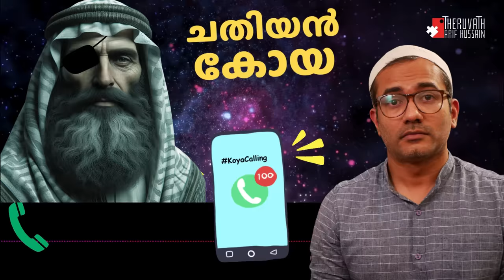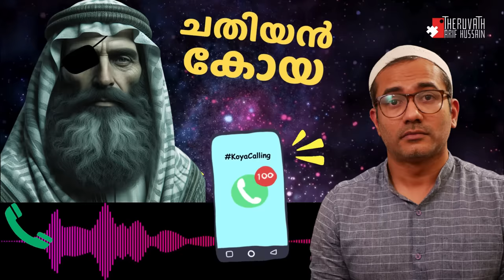ബെറ്റ് വെച്ച് തോറ്റ കോയ സമ്മാനം തരാതെ മുങ്ങി...!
ഈ കോയമാരുടെ കാര്യം വല്യ കഷ്ടമാണ്...
മദ്രസയിൽ പഠിച്ച ഇസ്ലാമും കുറാനും ആയി വെല്ലുവിളിക്കാൻ ഇറങ്ങി അവസാനം ഇതുപോലെ മുങ്ങേണ്ട അവസ്ഥ ദ്രാവിഡാണ്...!
ഈ കോയ ജോസഫ്മാഷുടെ കൈവെട്ടിലേക്ക് നയിച്ച ആയത്ത് കാണാത്ത കോയയാണ്.
അപ്പോ ഞാൻ അത് കൂറാനിൽ ഉണ്ട് എന്ന് പറഞ്ഞപ്പോ, അത് ഇല്ല എന്നും, കൂറാനിൽ അത് ഉണ്ട് എന്ന് കാണിച്ച് തന്നാൽ ഒരുലക്ഷം രൂപ തരും എന്നും പറഞ്ഞു വെല്ലുവിളിച്ചു..!
കാണിച്ചു കൊടുത്തപ്പോ പിന്നെ ഞഞ്ഞാ പിഞ്ഞാ പറഞ്ഞു മുങ്ങി..!
ഈ ആയത്തും, അതിലെ "അല്ലാഹുവിനെതിരെ ഉള്ള അക്രമം" എന്ന വിവക്ഷയിൽ ഉൾപ്പെടുത്തി ആണ് ഇസ്ലാമിക രാജ്യങ്ങളിൽ മത നിന്ദകരെ കൈകാര്യം ചെയ്യുന്നത് എന് അറിയാത്ത പാവം കോയമാർക്ക് ഇതൊരു പാഠമാകണം..!
ഇറാനിൽ ഹിജാബ് പ്രക്ഷോഭകരെ നേരിടുന്നതും, സൗദിയിൽ മതനിന്ദകരെ പൂട്ടുന്നതും ജോസഫ് മാഷുടെ അവസ്ഥയും എല്ലാം ഇതിന്റെ ഭാഗം...
അപ്പോ ഇനി വെല്ലുവിളിക്കുമ്പോൾ സൂക്ഷിക്കുക...
ഇനി ഞാൻ നുണയാണ് പറഞ്ഞത് എന്ന് വാദമുള്ളവർ, ഇസ്ലാമിക രാജ്യങ്ങളിൽ ഈ നിയമം നടപ്പിലാക്കുന്ന മുഫ്തിമാരെ പോയി പറഞ്ഞു തിരുത്തി നിങ്ങളുടെ അറബിമലയാള പാണ്ഡിത്യം തെളിയിച്ചു വരിക...!
അന്നേരം ഞാൻ നിങ്ങ പറയുന്ന പണി എടുത്തോളാം..!
അപ്പോ പറഞ്ഞ മാതിരി..!

Instructions:
1. Only normal phone calls are allowed
2. No WhatsApp/app-based calls are allowed.
3. Special Requests for the same are discretionary.
4. The calls will be recorded and uploaded on YouTube/SM
5. Take prior appointment before calling.
6. Well-wishers pls use WhatsApp text messages.
7. Other important matters, pls convey via text messages.
8. Please avoid orphan (without intro), voice messages, hello, hi etc...!
9. If you are not a koya and wish to talk, pls join for the live sessions on every Friday, 9.30pm IST.
10. Please follow the instructions strictly, else the calls and messages will be ignored.

SUPPORT PLEASE:
മുന്നോട്ടുള്ള യാത്രയിൽ നിങ്ങളുടെ പങ്കാളിത്തം ആഗ്രഹിക്കുന്നു...